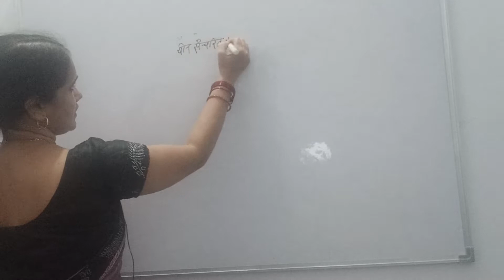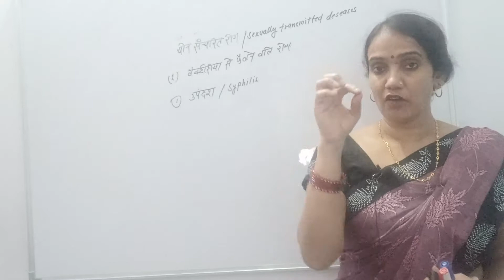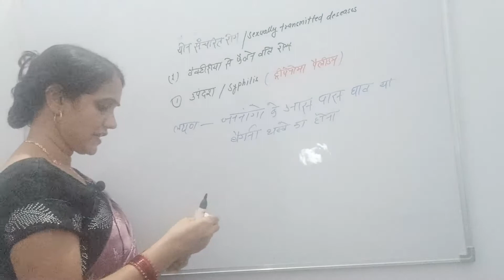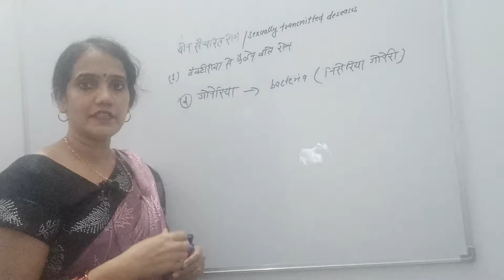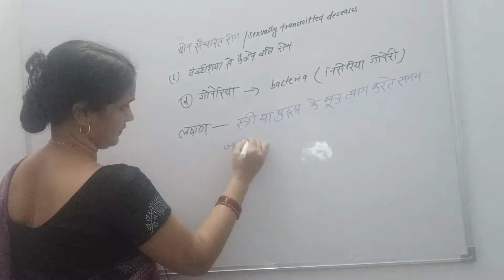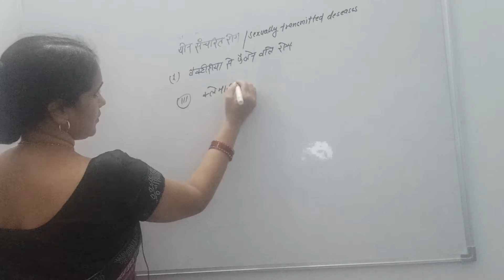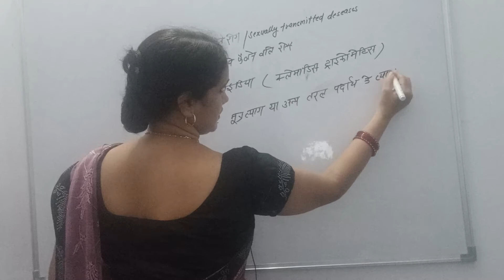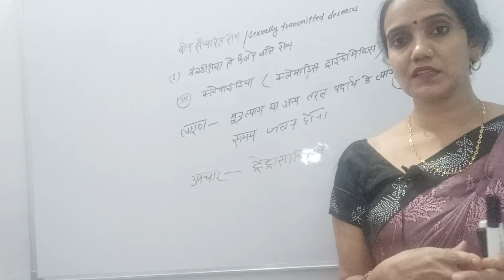sexually transmitted diseases(STD)(यौन संचारित रोग) बैक्टीरिया से होने वाले यौन संचारित रोग/class 12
sexually transmitted diseases(STD)(यौन संचारित रोग) बैक्टीरिया से होने वाले यौन संचारित रोग/class 12,up boards
यौन संचारित रोग क्या होता है?
STD क्या है?
यौन संचारित रोगों के प्रकार?
बैक्टीरिया से होने वाले यौन संचारित रोग?
महिला तथा पुरुष में होने वाले यौन संचारित रोग?